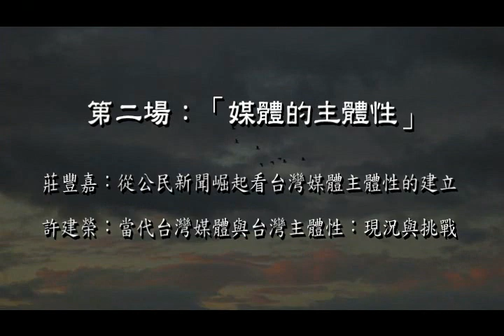「從當代問題探討台灣主體性的確立」[第二場]─(1)莊萬壽、莊豐嘉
地點：台北市徐州路21號(台大社科院國際會議廳)